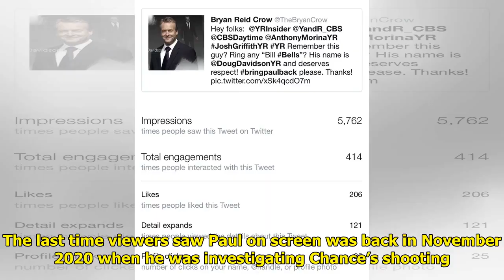Doug Davidson Explains Why He's Taking a Break From Twitter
Fans who have missed seeing Do...